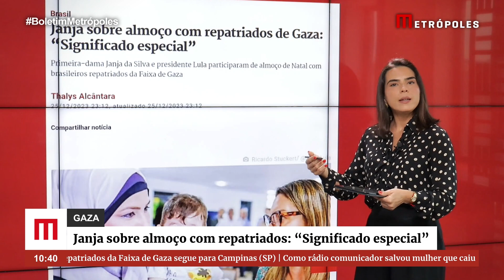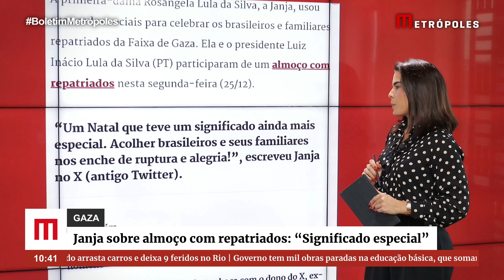Janja sobre almoço com repatriados de Gaza: “Significado especial”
Ela e o presidente Luiz Inácio Lula da Silva (PT) participaram de um almoço com repatriados nesta segunda-feira (25/12).